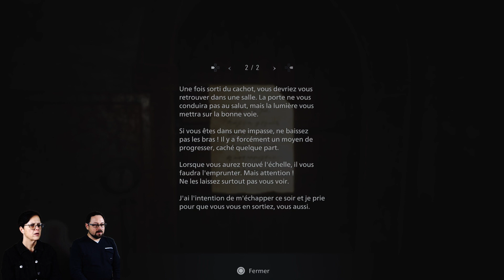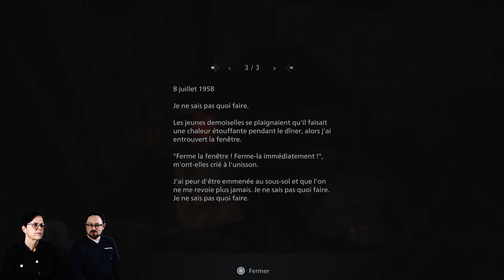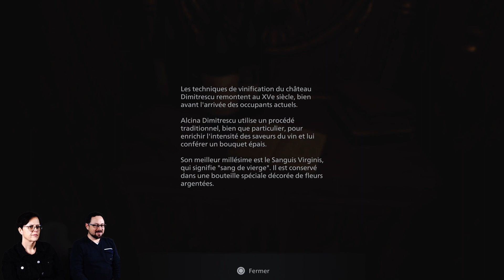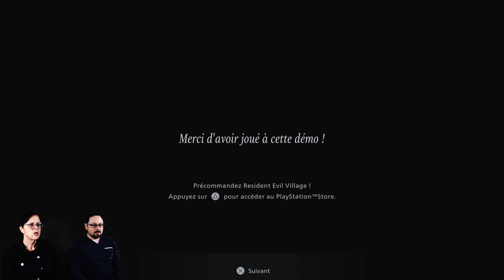PS5 : RESIDENT EVIL VILLAGE, Maiden la DEMO!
Bonsoir les amis!

C'est samedi soir, et le samedi soir c'est la fête. Heu ben on, on en peut pas trop...alors, une petite démo de Resident Evil Village sur PS5 ça vous dit?

Allez, c'est parti, enjoy!

Quelques consoles
Playstation
- Playstation 3
- Playstation 4 pro
- Playstation VR
- Playstation 5

Nintendo
- Wii U

Mon instagram : @iamtechteatime
Mon Twitter : @TechTeaTime1